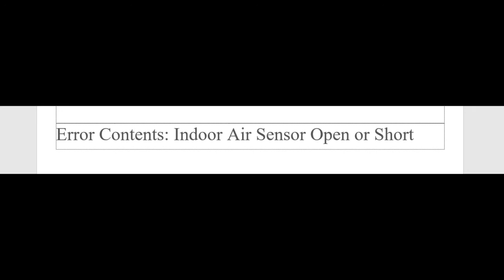LG Floor Standing AC Error Codes C0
LG Floor Standing AC Error Codes C0, Samsung air conditioner, LG air conditioner, Daikin air conditioner, toshiba air conditioner, panasonic air conditioner, Denki air conditioner, carraie air conditioner,